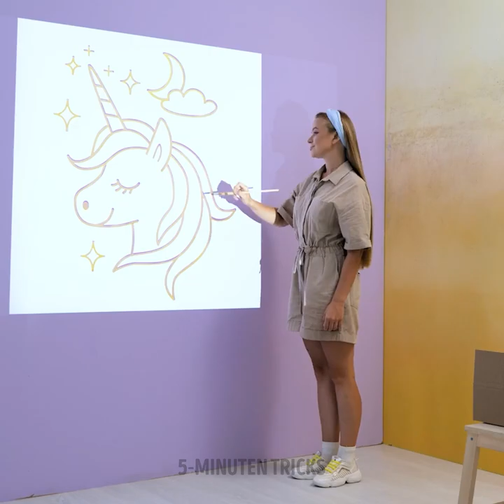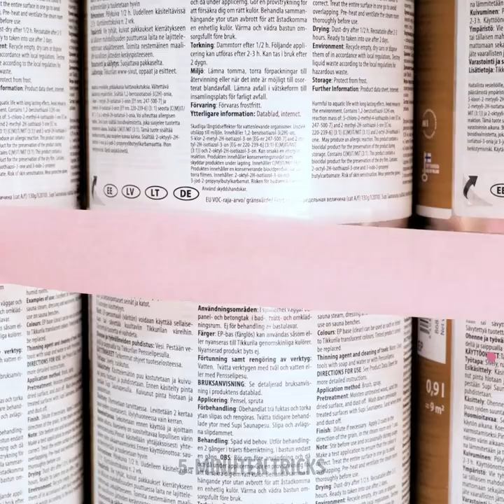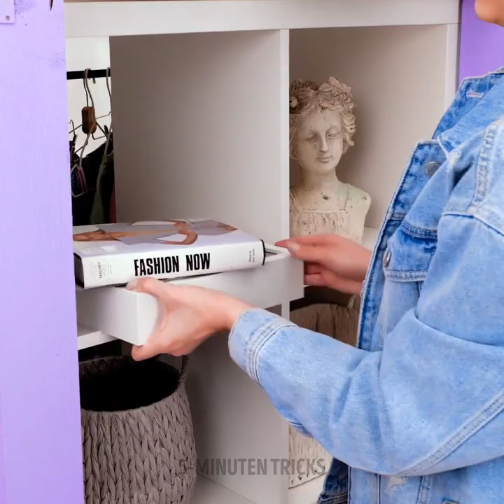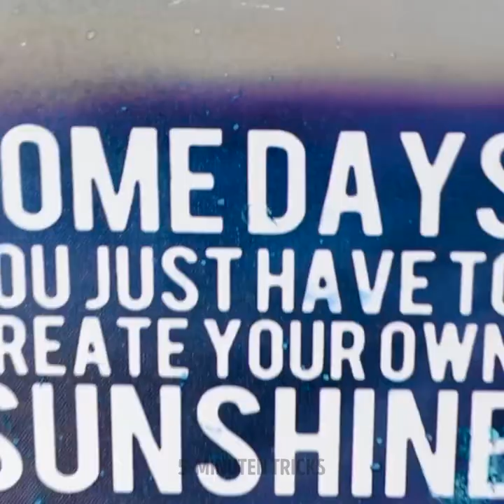UNGLAUBLICHE ZIMMERGESTALTUNGSIDEEN || Günstige Dekoration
Hallo, liebe Bastelfreunde! Wir haben zahlreiche coole Bastelideen für das Zimmer eures Kinders mitgebracht. In diesem Video werdet ihr fantastische Zimmerumgestaltungen sehen, die euch inspirieren werden etwas in dem Zimmer eures Kinders zu verändern. Wenn ihr ein paar bunte Details im Kinderzimmer anbringen wollt, sind unsere Basteleien mit Epoxidharz, Pop-It-Spielzeug und DIY-Möbeln vielleicht genau das Richtige für euch. Bleibt dran, um noch mehr Zimmerumgestaltungen zu sehen und um zu sehen, wie man ein Zimmer gemütlicher gestaltet :) Außerdem zeigen wir euch günstige Designideen und Dekorationsbasteleien, die aus ungewöhnlichen Sachen hergestellt wurden.

ZEITMARKEN:
00:01 - Tolle Kinderzimmerumgestaltung
09:38 - Extreme Zimmerumgestaltung
18:23 - Umgestaltung von Teenie-Zimmer & coole DIY-Ideen
24:04 - DIY-Hochbett